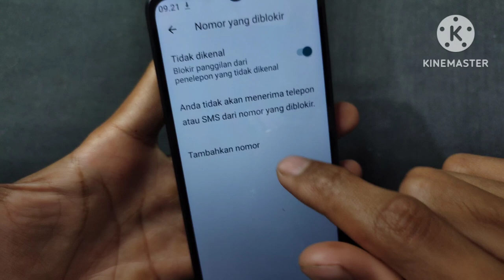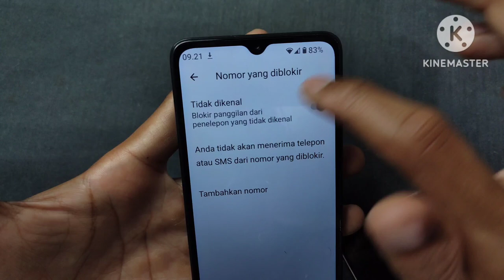cara blokir nomor tidak dikenal di hp Redmi A3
Bosan di ganggu telepon dari nomor tidak dikenal? Video ini akan menunjukkan cara mudah untuk memblokir nomor-nomor tersebut di HP Redmi A3 kamu. Kita akan memandu kamu langkah demi langkah untuk memblokir panggilan secara manual maupun mengaktifkan fitur blokir otomatis.

Selain itu, kita juga akan membahas pentingnya menjaga privasi data dengan memblokir panggilan yang tidak dikenal.